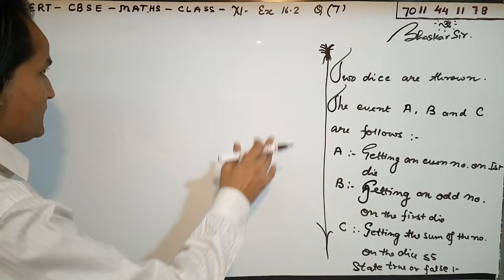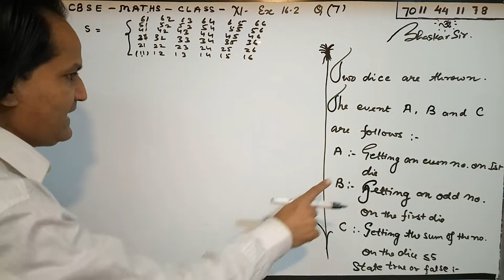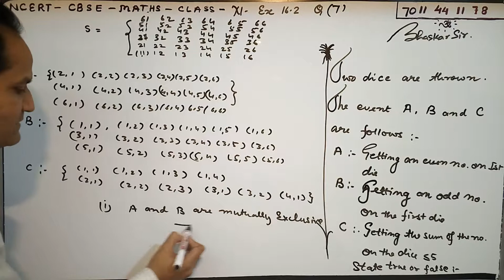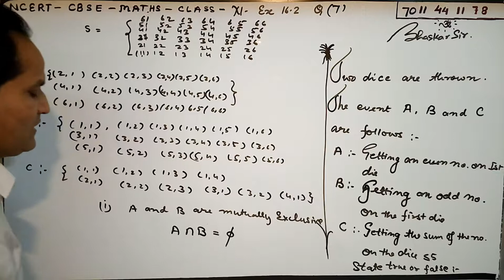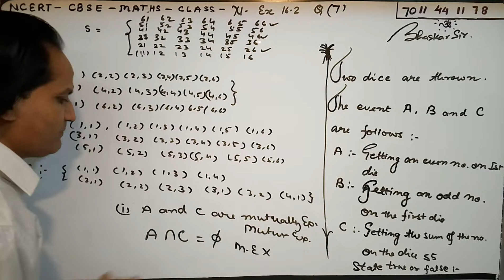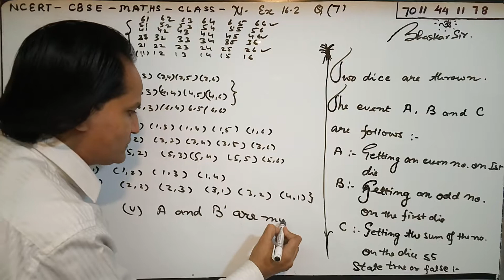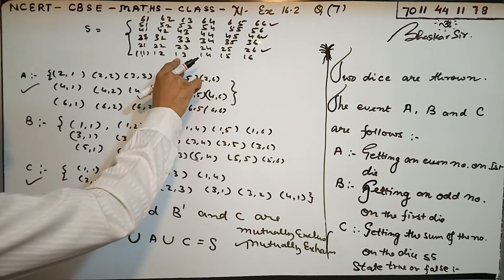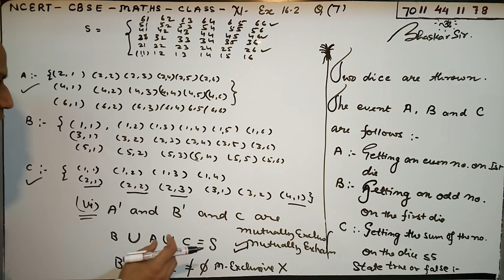PROBABILITY Exercise 16.2 Q. 7 – Class 11 Maths NCERT – Types of Events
whatsapp me to buy full course 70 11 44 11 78
step by step NCERT solutions, CLASS XI NCERT SOLUTIONS CBSE CHAPTER 16. In this video, we will discuss how to define the sample space of a coin toss and a die experiment All exercise questions are solved & explained , easy tricks used, please like share and subscribe for more. cbsemaths videos. YOUR BEST FRIEND BHASKAR BHATT.